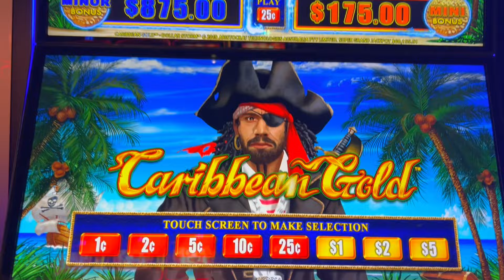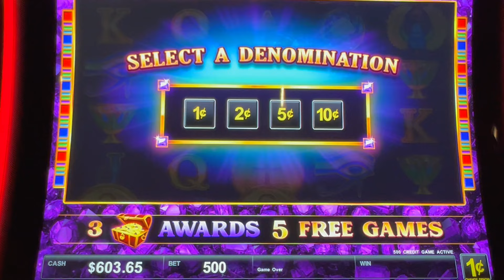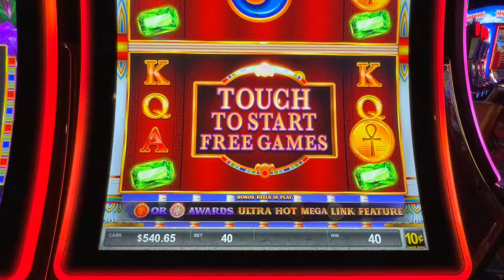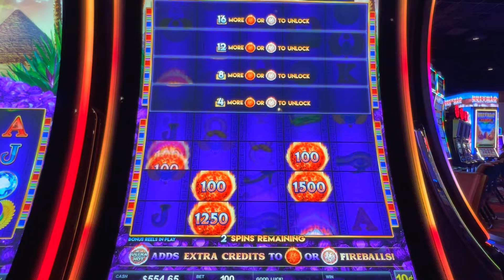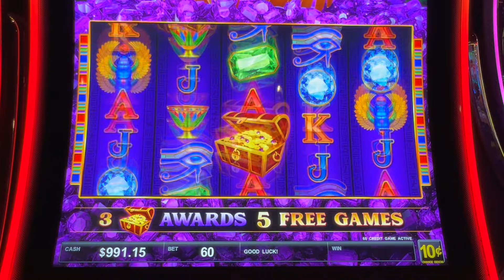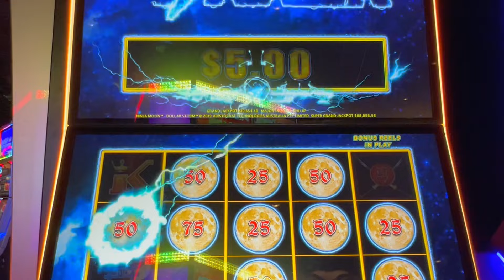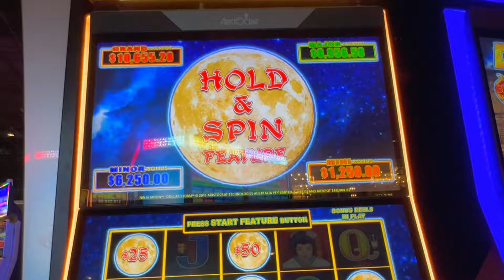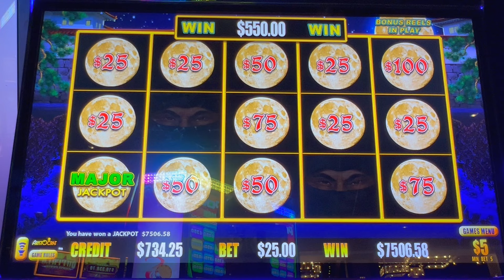OMG! HUGE Win caught LIVE on Dollar Storm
LOOK!!  SlotDrop Marc Merchandise! Hats, Hoodies and more

Hey everyone, I play most slot including Dragon Link, Dragon Cash, Ultimate Fire Link, Piggy Bankin, Huff N Puff, Buffalo Gold and whatever else has flashing lights that catch my eyes. I post my little wins, big wins, little losses and big losses. I stick to a budget and play responsibly.